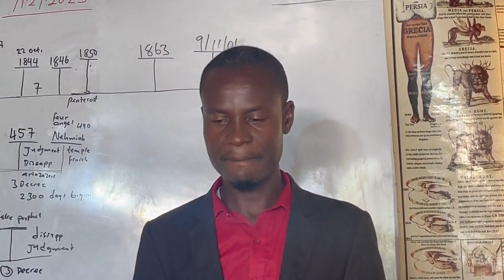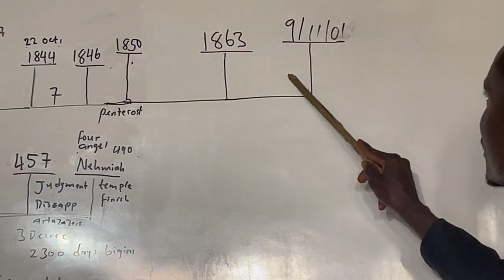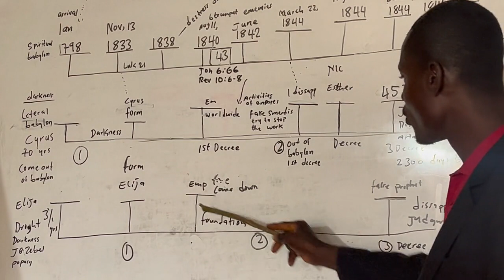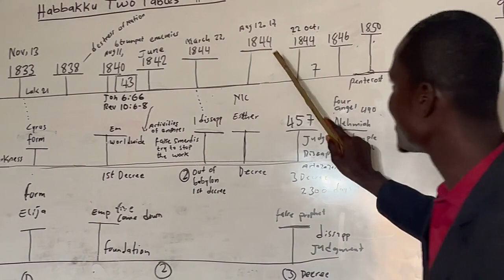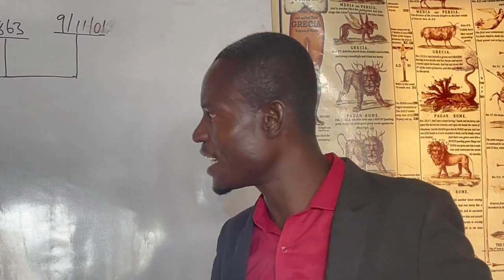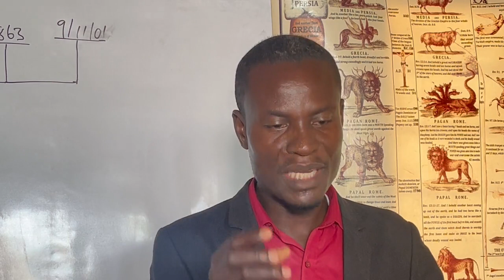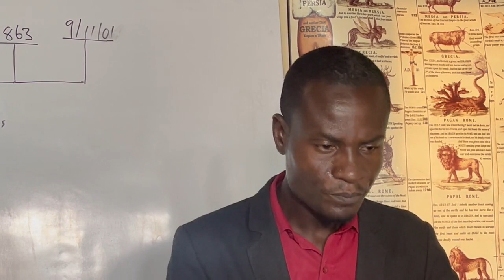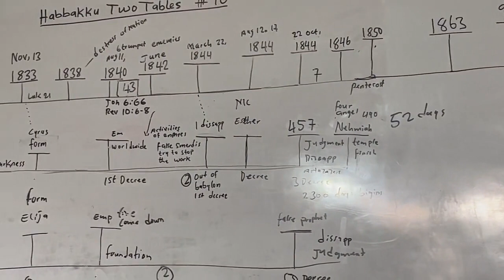HTT 10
CONTENUING THE STUDIES ON THE VISIONS OF HABBAKUK PART 10 IN TWI